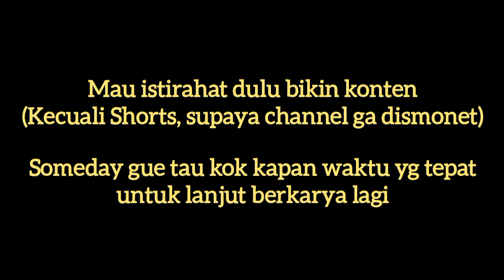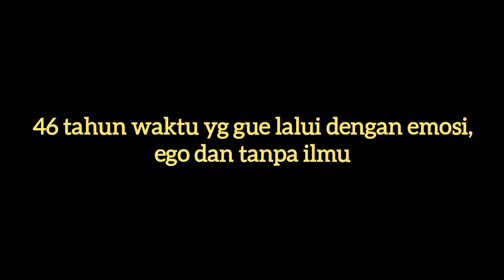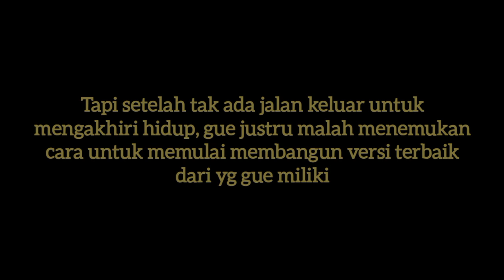Mulai Membangun Versi Terbaik I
musikalisasi puisi
puisi tentang cinta
puisi tentang kehidupan